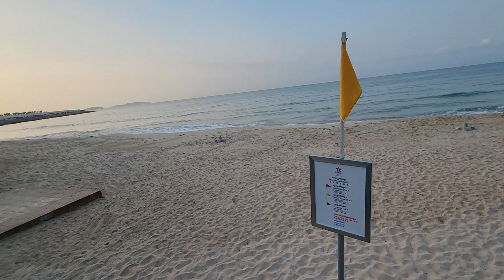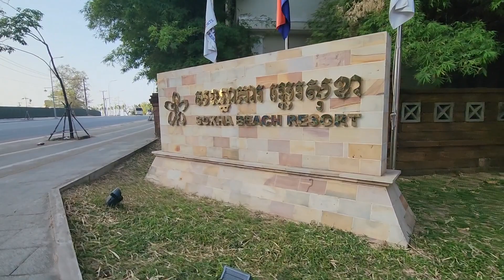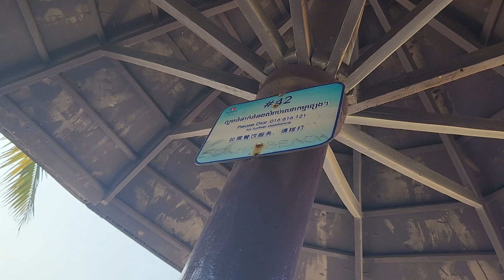ហាត់ប្រាណមុជទឹកសមុទ្រអាហារពេលព្រឹកនៅសណ្ឋាគារឆ្នេរសុខា | Exercise, breakfast at Sokha Beach Hotel.